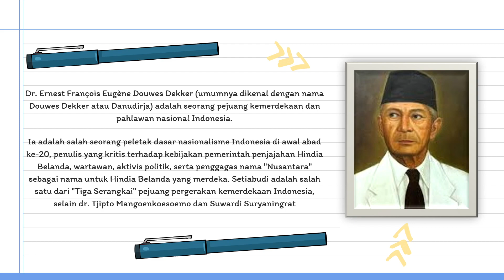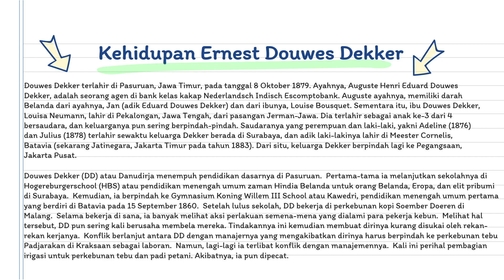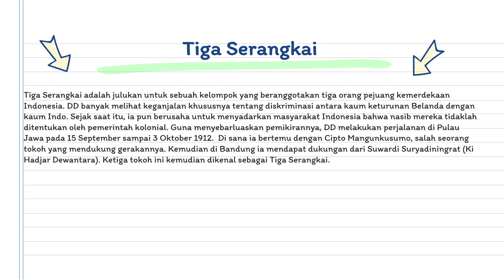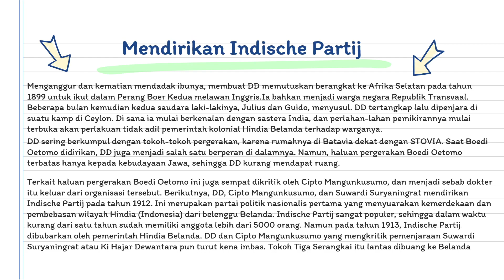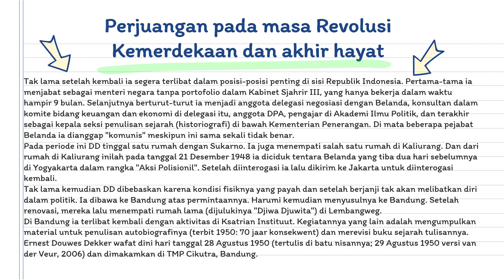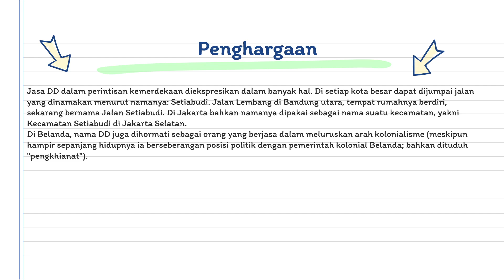Profil Pahlawan Kebangkitan Nasional Dr, Ernest Douwes Dekker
Tugas PPKN
Nama : Rakha Putra Kusuma Wardana
Kelas : 8D
No Absen : 18
SMPN 1 TASIKMALAYA